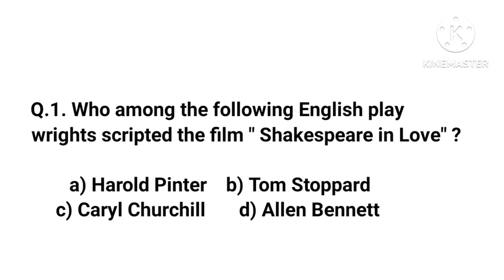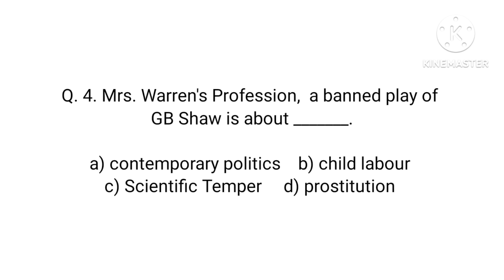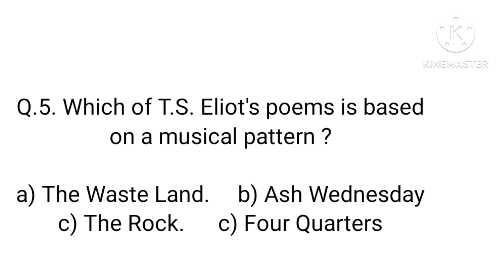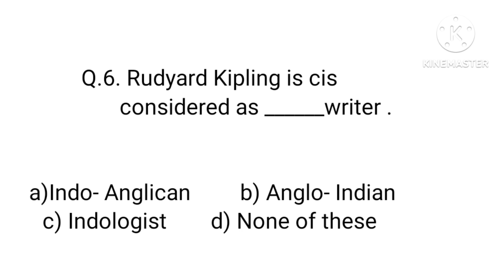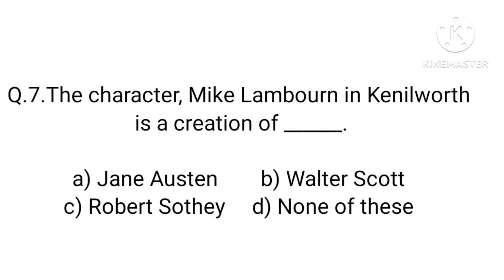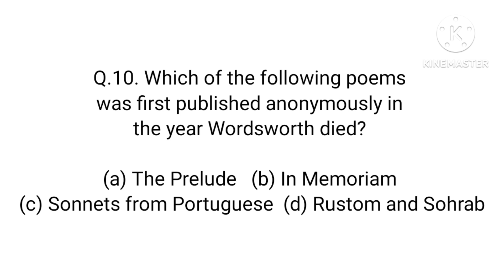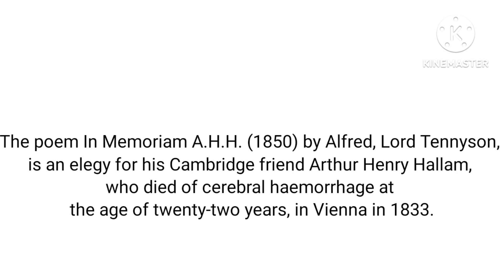NET || SET|| PGT || SSB || English Literature Practice set ☺️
UGC NET || SET|| SSB || PGT || English Literature || Practice set